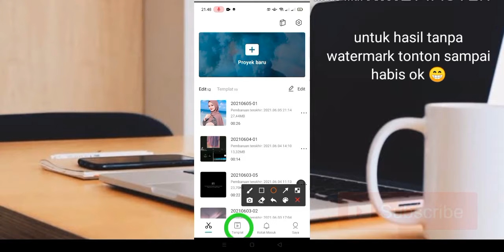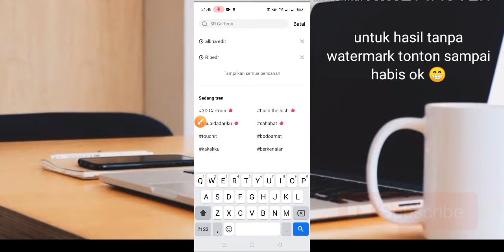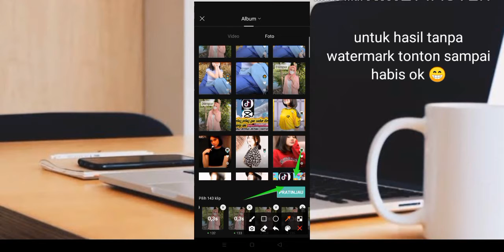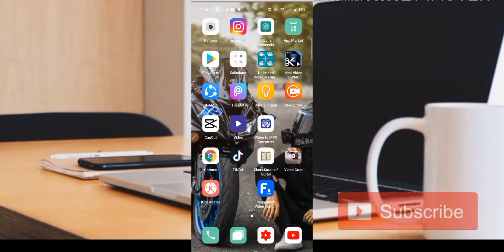TUTORIAL JEDAG JEDUG PREMIUM DJ STEREO LOVE TERBARU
TUTORIAL JEDAG JEDUG PEREMIUM